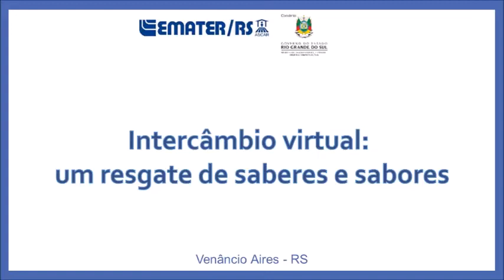Intercâmbio virtual: um resgate de saberes e sabores" - Polenta de milho ralado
O escritório municipal da Emater/RS-Ascar deu início a um projeto de segurança e soberania alimentar, pensado para esta época de pandemia, enquanto os encontros presenciais com os grupos de mulheres rurais estão impossibilitados.
As gravações são agendadas e realizadas pela Emater e serão divulgadas nas redes sociais da Folha do Mate, uma das parceiras na divulgação do projeto que visa envolver as comunidades rurais.

O segundo vídeo a ser divulgado traz a importância do aproveitamento de alimentos da época de uma forma nutritiva e saborosa, como é o caso da receita de polenta de milho ralado apresentado pela agricultora Véra Lúcia Schwingel Wagner, do Clube de Mães São Judas Tadeu, de Linha Picada Mariante.